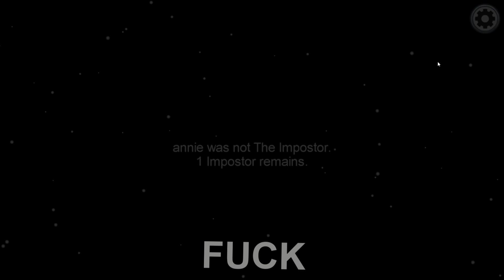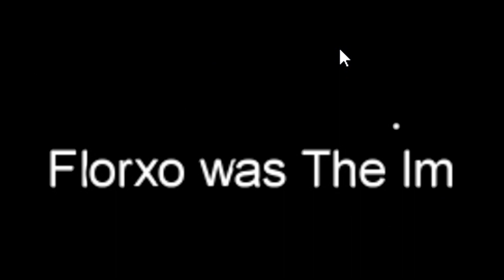The Silent Killer | Among Us #6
Enjoy the full 10 person Game of Among Us fully subtitled! Sorry about a shorter video, was gonna make this into a longer video but the games were more unrelated and I thought they would work better separated! New video out soon!

Featured in this video are:
Taimur - Dark Green
Ethan - Purple
Josh - Light Green
Brian - Blue
Andrew - Yellow
Peter "Comrade" - Red
Annie - Brown
Madison - White